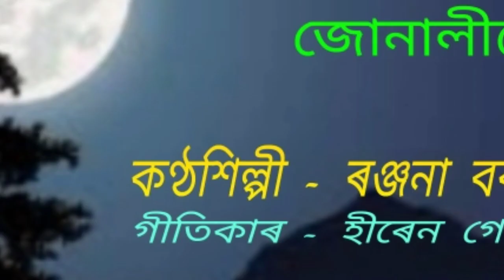Arup rupor junalite. ( অৰূপ ৰূপৰ জোনালীতে )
Arup rupor junalite.
অৰূপ ৰূপৰ জোনালীতে ‌

An Assamese modern song by Ranjana Boruah. This is a recorded song of the studio of AIR Dibrugarh.

কণ্ঠশিল্পী -  ৰঞ্জনা বৰুৱা ।
গীতিকাৰ -  হীৰেন গোহাঁই ।